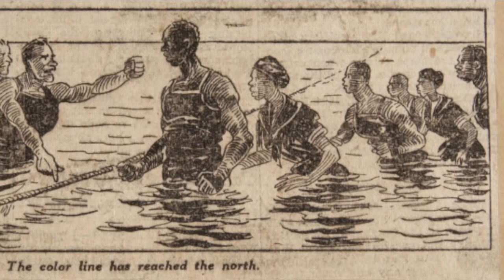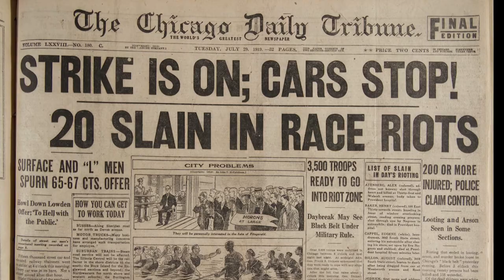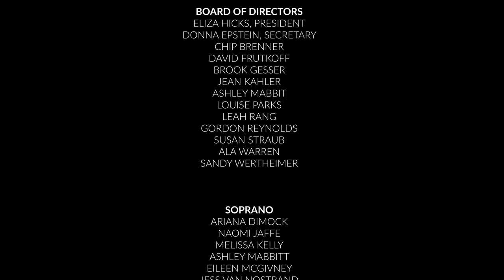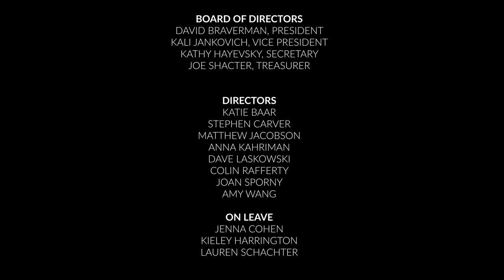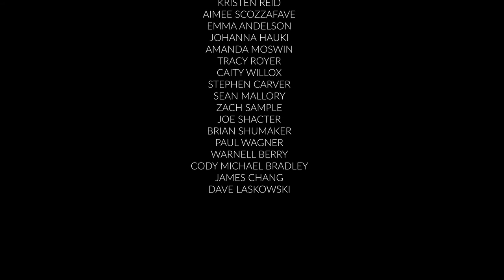Epitaph for Eugene Williams - Premiere Event, 6.13.21, with introduction by historian and composers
Grace Chorale of Brooklyn and Apollo Chorus of Chicago present Epitaph for Eugene Williams - for double chorus and string quartet.

This original work, based upon "A Stone to the Head: The Death of Eugene Williams," which was commissioned by Grace Chorale and first performed in Brooklyn in 2019, tells the story of Eugene Williams, whose death in 1919 set off 8 days of racial violence in Chicago. The story remains relevant today.
This special premier event, originally streamed on June 13, 2021, includes a conversation with Chicago historian Julius L. Jones, as well as remarks from  the composers, Tanyaradzwa Tawengwa and Flannery Cunningham.